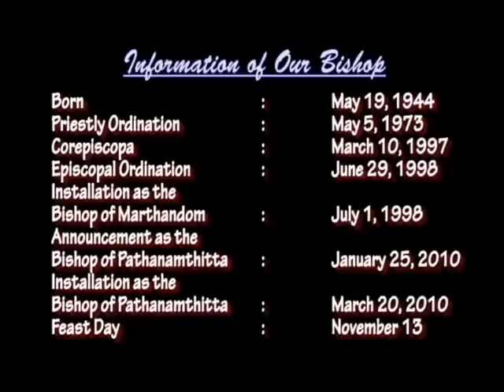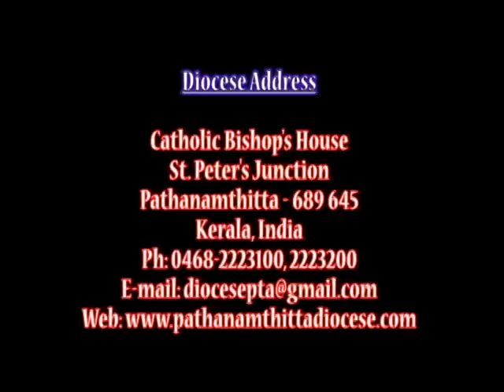Pathanamthitta Diocese, Yoohanon Mar Chrysostom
Created By
Abraham V.V
Valliyatharayil